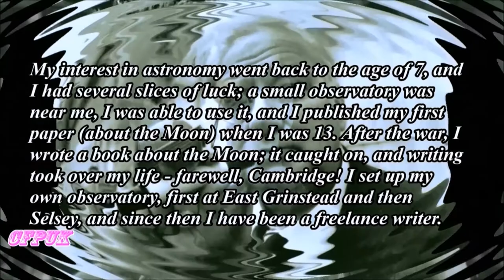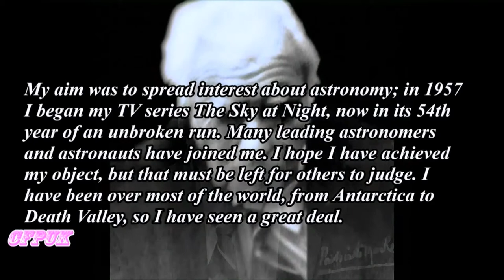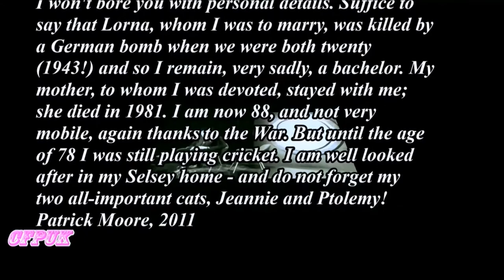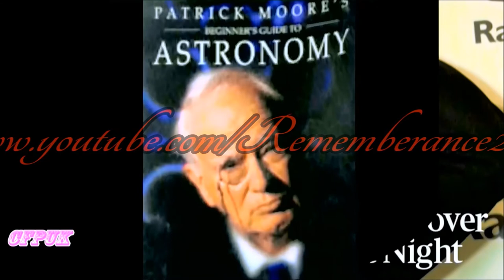Tribute To Sir Patrick Moore ... (Advertisement)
This is a short Advertisement film Taken from .Tribute To Sir Patrick Moore Now Showing On My Tribute & Rememberance Channel Watch my Tribute To This Man Who Brought Use The Universe Down To Earth, & Show'd Use How Astronomy Is A Great Science To Study Whether In A Carrier or Not. Patrick Moore Will Always Be A Star Who Will Alway Shine Bright, Even Tho, He's No-Longer Here or On His Program The Sky At Night. Peace To You Patrick & Thanks For All Your Programs You Did. Watch